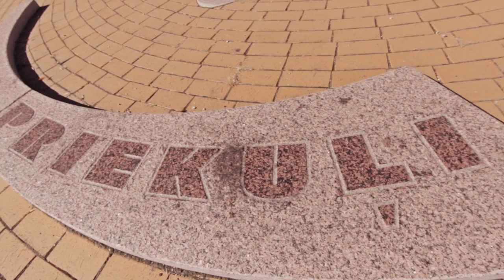Priekuļu novads / Priekuļi Municipality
Enter Gauja - Priekuļi Municipality
1) Cēsis Olympic center
2) Veselava manor
3) Veselava manor park and river Raunis
4) Priekuļi Health trail
5) ED.Veidenbaums memorial museum "Kalāči"
6) Great Hell sand outcrop
7) Gauja and Ērgļu cliffs

Enter Gauja - Priekuļu novads:
1) Cēsu Olimpiskais centrs
2) Veselavas muiža
3) Veselavas muižas parks un Raunis
4) Priekuļu veselības taka
5) Ed.Vaidenbauma memoriālais muzejs "Kalāči"
6) Lielā Ellīte
7) Gauja un Ērgļu klintis